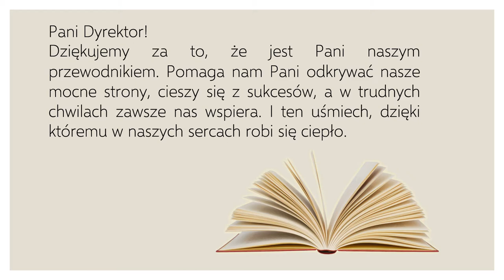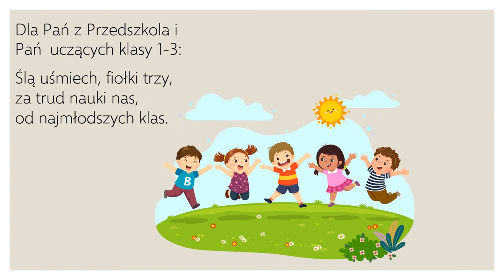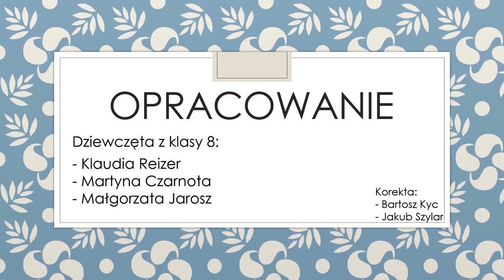Dzień Edukacji Narodowej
Dzień Edukacji Narodowej  Szkoła Podstawowa w Woli Rafałowskiej